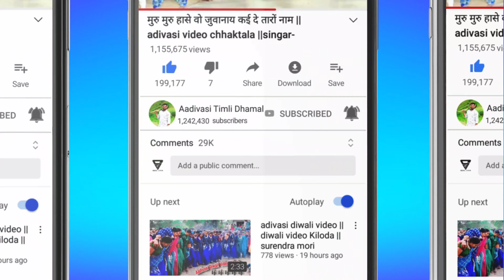आदिवासी दुल्हन का डांस वीडियो 2022 Live 🔴 📽️ Umathi Gujarat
आदिवासी_न्यू_दुल्हन_डांस_वीडियो_2022
adivasi new dulhan ka dance
दुल्हा दुल्हन डांस वीडियो 2022
आदिवासी न्यू दुल्हन डांस वीडियो
आदिवासी न्यू दुल्हन डांस

आदिवासी दुल्हन डांस
आदिवासी_दुल्हन डांस वीडियो 2022
आदिवासी दुल्हन का नाईट डांस वीडियो
आदिवासी दुल्हन डांस वीडियो
adivasi dulhan dance
adivasi dulhan ka video